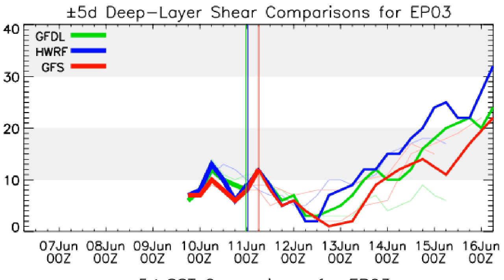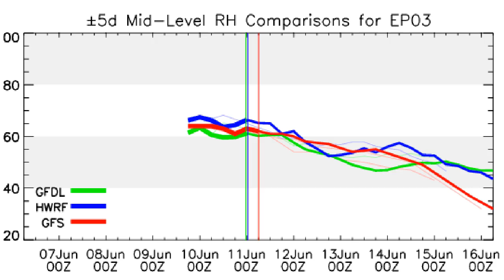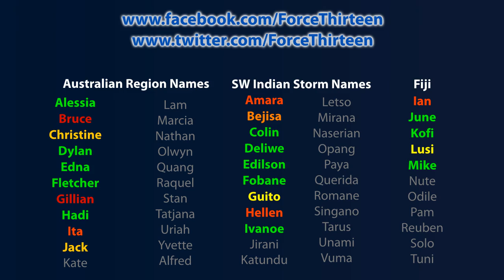TWB #81 - Tropical Storms Mitag, Nanauk, HU Cristina - Jun 11, 2014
Three tropical storms are now active. Hurricane Cristina is located in the Eastern Pacific and is moving away from Mexico. Tropical Storm Mitag has formed east of Okinawa and is likely to turn extratropical in a matter of hours as it approaches southern Japan. Tropical Storm Nanauk is likely to impact Oman in the next few days.